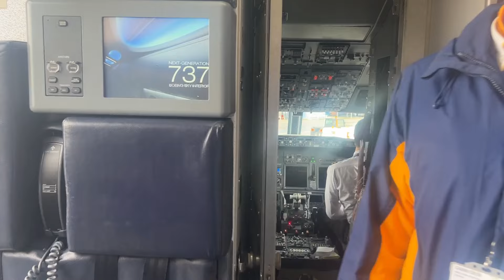✈️ பறக்கலாமா? to Italy | Ryanair budget airlines|Flight review Tamil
Trip to Italy 🇮🇹 RYANAIR flight experience in Tamil

This is about my trip to Italy in RYANAIR